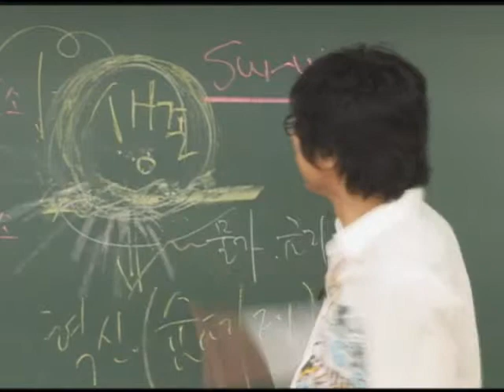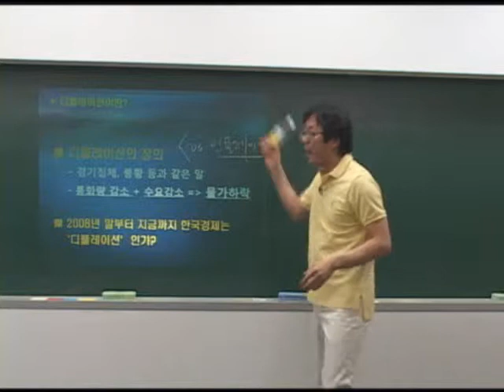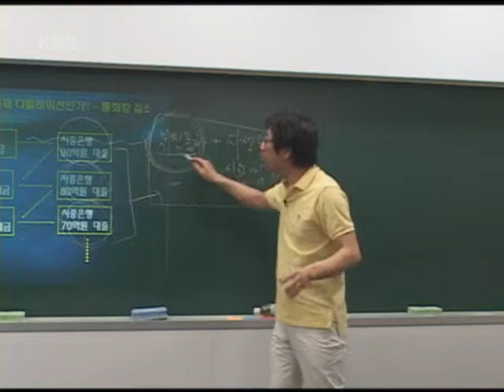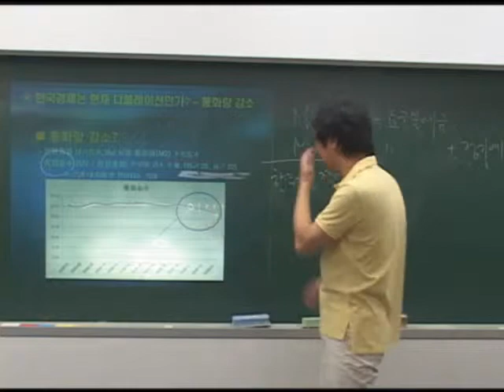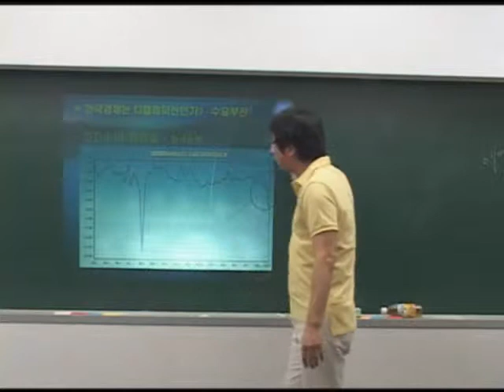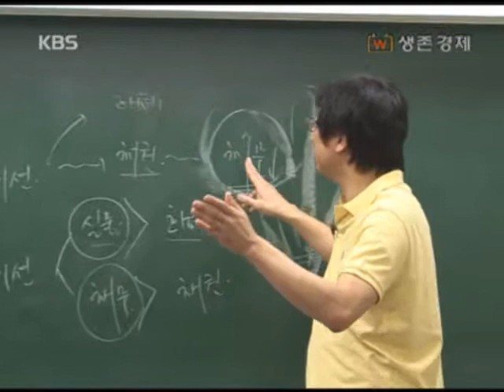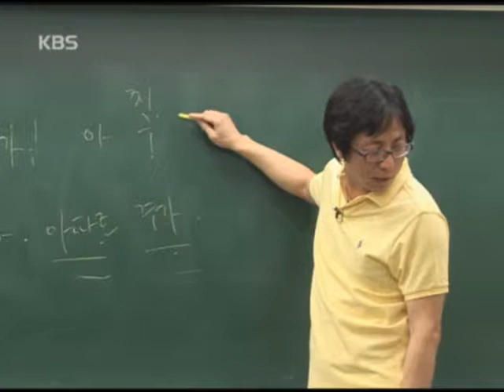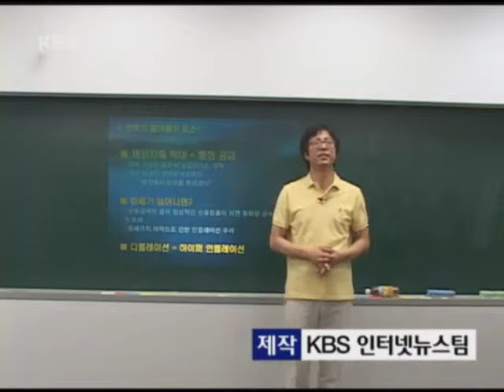[생존경제 2회] 불황 속 물가 불안, 왜